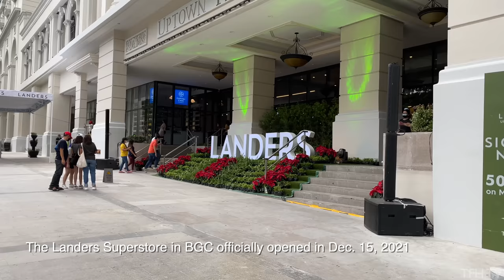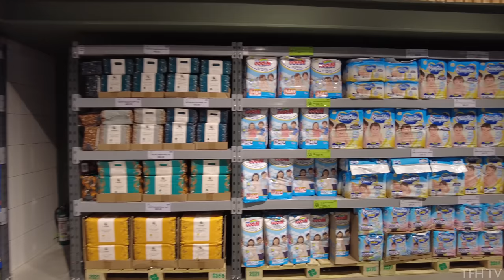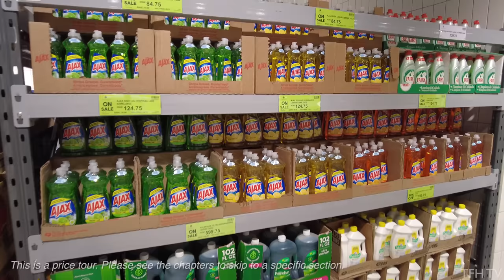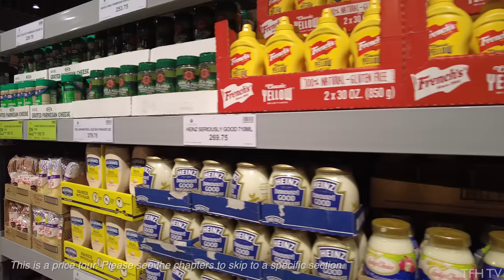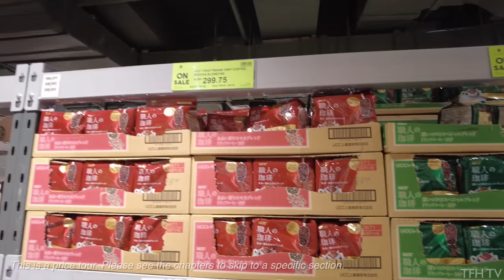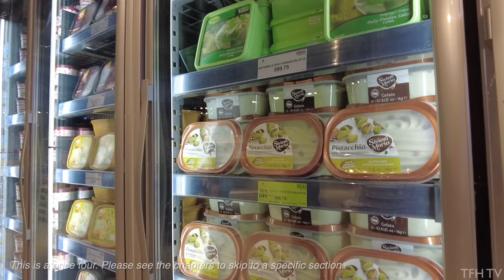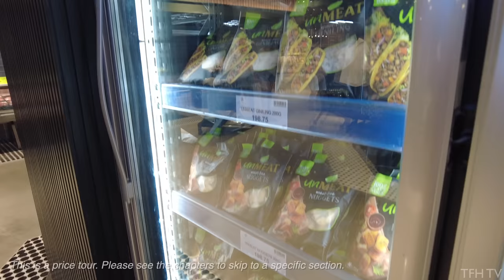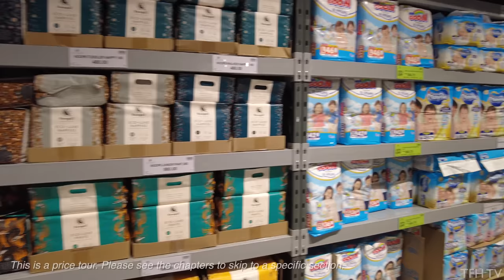NOW OPEN! Landers Superstore in BGC | Walking and Price Tour | 4K | Taguig City | Philippines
The newest grocery shopping experience in BGC is here!

The Landers Superstore officially opened in Dec. 15, 2021 in Uptown Palazzo, 9th Ave., BGC!

Check out the members only superstore now! Pay only P400 instead of P800 for a 1 year membership! This membership can also be used in all of their Landers branches.

**This is a 2-part tour. The first 20 minutes of the tour is the walkthrough of the whole store. Then on the 20th minute until the end, it will be a price tour where I will focus more on the prices of the items you can see here.**

Filmed on Dec. 15, 2021

[CLICKABLE CHAPTERS]
0:00 - Outside Landers (9th Ave.)
1:49 - 1st Floor
3:14 - Going to 2nd Floor
18:05 - 1st Floor
20:39 - Start of the PRICE TOUR
20:57 - Appliances
21:20 - Kitchen Supplies
22:05 - Chips
22:33 - Household Items
23:40 - Appliances
24:23 - Bed Linens
24:45 - Detergents
25:53 - Bathroom Accessories
26:17 - Detergents
26:40 - Liquors
27:39 - Beverages
29:48 - Sauces and Dips
30:30 - Chips
30:45 - Dressings and Sauces
31:42 - Chocolates
31:51 - Noodles
32:56 - Canned Goods
33:06 - Rice
33:24 - Canned Goods
33:37 - Cooking Oils
33:50 - Canned Goods
34:17 - Starbucks
34:37 - 3in1 Coffee
34:36 - Chips
35:08 - Canned Goods
36:05 - Chips
38:36 - Coffee
41:30 - Chocolates
41:52 - Cereals and Milk
43:40 - Cakes and Pastries
44:40 - Biscuits and Chocolates
48:00 - Pastries and Cakes
48:50 - Breads
50:43 - Ice creams
52:00 - Frozen rice meals, Sushi and Cheeses
52:50 - Deli and Cooked Meat
53:23 - Chicken & Poultry
55:34 - Steaks
56:04 - Hotdogs
56:15 - Skewers and other meat
58:07 - Fresh Seafoods
58:50 - Frozen Seafoods
1:00:00 - Fruits and Vegetables
1:03:51 - Cakes, Chocolates and other Snacks
1:05:55 - Dinnerware
1:06:58 - Chocolates
1:07:21 - Various items at the first floor
1:09:25 - Membership registration area